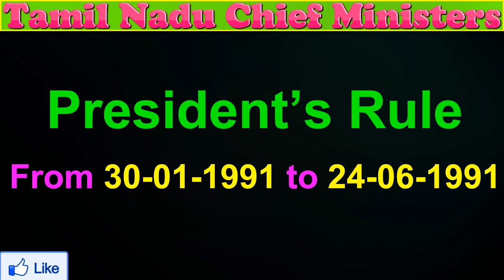CHIEF MINISTERS OF TAMILNADU FROM 1950 TO 2017 | தமிழ்நாடு முதலமைச்சர் | TAMIL NADU CHIEF MINISTERS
In This Video Showing All CHIEF MINISTERS OF TAMIL NADU FROM 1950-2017 WITH PHOTOS AND TERMS IN OFFICE.